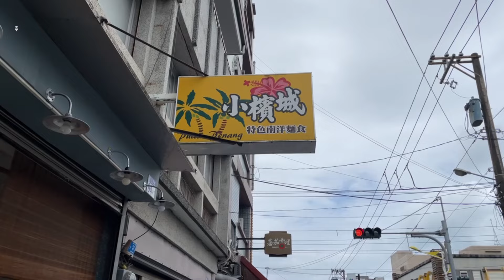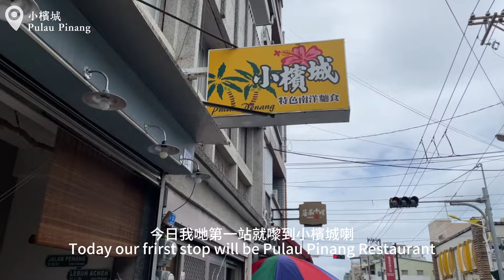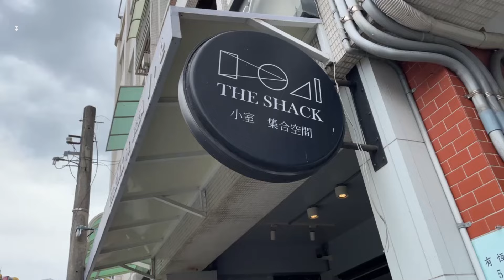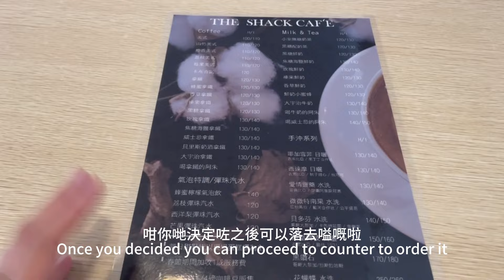Hualien Food Vlog PT 20 | Taiwan | 小檳城 Pulau Pinang | 小室集合空間 The Shack | 從3開始: SF3 【Eng Sub】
大家好！
Hello People！
We are in the Hualien to explore more foods. This video we gonna share with you our Malaysian Cuisine as the first stop. I am not origin from Penang Island, so I can't really comment lot about the real or original taste. This is based on my personal opinion and review. Overall the foods are consider OK but for me the taste is not really up to my expectation. But if you really miss hometown and would like to try then you can drop by to try it.
The second stop will be The Shack Cafe. Personally I love the ambience and the space is big. We are really enjoy our time in the cafe by trying out the dessert & coffee. I will recommend the Earl Grey Cake as it is good. Coffee wise is not really meet my expectation but it is not harm to try it.
I will name the series as SF3: 從3開始 (Start from 3). It means that I am starting my journey with the new age category. It is always part of my bucket list to do so as I am really wanting to do something different.

Previous SF3: 從3開始 👇

Taipei Food Vlog PT 16 | Taiwan | 池先生 Mr.CheeKopitiam | FOOD NOT REALLY IMPRESSED | 從3開始: SF3  👇

Taipei Vlog PT15 | Taiwan | Huashan 1914 Creative Park 華山1914 | Central Culture Park | SF3: 從3開始 👇

Hualien Food Vlog PT 18 | Taiwan | Dongdamen Night Market | Just eat what I prefer | 從3開始: SF3 👇

Hualien Food Vlog PT 19 | Taiwan | 黎明紅茶 | 阿桂油飯 | 甜在心糖水鋪 | 從3開始: SF3 👇